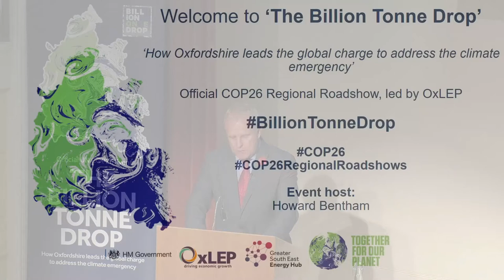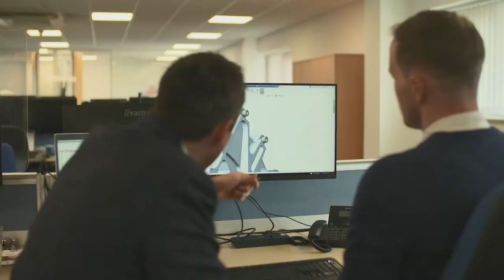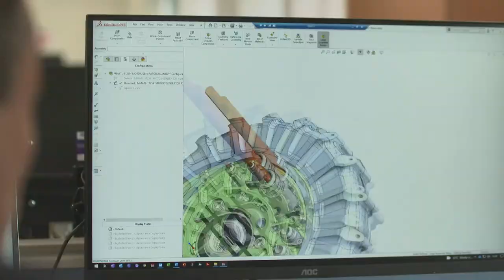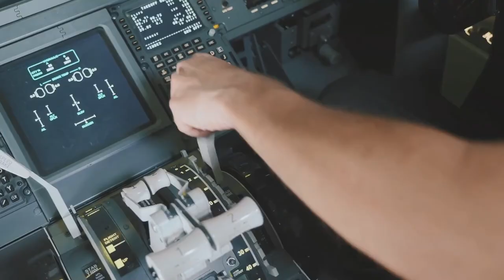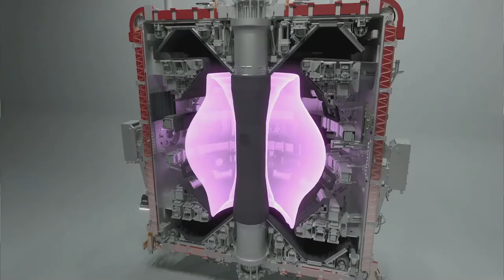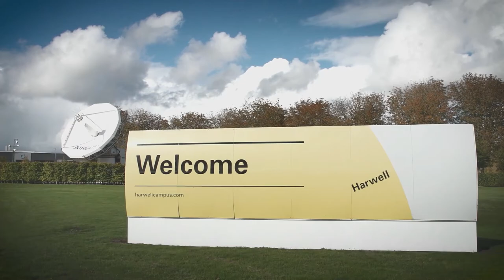Official COP26 event hosted by OxLEP: 'The Billion Tonne Drop'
As key officials from across the globe continue critical discussions in Glasgow at COP26, OxLEP played its role during the second week of the major climate change conference, hosting an official COP26 event of its own.

Complementing the Glasgow event, OxLEP – supported by the Greater South East Energy Hub – on 9 November hosted an official COP26 regional roadshow, during the UK Presidency's 'science and innovation' day, at Lady Margaret Hall in Oxford, dubbed; ‘The Billion Tonne Drop – How Oxfordshire leads the global charge to address the climate emergency’.

OxLEP’s programme was built around a ‘billion tonne drop’ theme, showcasing how the county’s world-leading innovation ecosystem can generate major global carbon emission savings through the significant capabilities generated within Oxfordshire, including in the fields of fusion energy, solar power, construction, electric vehicles and aviation.

The COP26 event also explored how the county’s expertise could be scaled-up, at pace, and ultimately benefit the global fight against climate change.

Supported by a powerful, short-film that showcased some of Oxfordshire’s key projects that have the ability to play a significant role in creating a greener future globally, the event saw a number of key figures from the world of business, academia and green finance come together to discuss how:

- With the right level of investment, Oxfordshire – and in-turn, the Oxford-Cambridge Arc – is well-set to ‘do more’ and create further solutions that can drive the world towards a zero-carbon future.

- Oxfordshire’s history of delivering pioneering solutions to the world’s greatest issues (most-recently seen through the development of the Oxford-AstraZeneca COVID-19 vaccine) can again be mobilised when it comes to addressing climate change.

- Oxfordshire is inspiring young minds and entrepreneurs to understand that we are the 'location of choice’ when it comes to opportunities available to address the climate emergency.

- Oxfordshire is a genuine world-leader in creating solutions that support a zero-carbon future and demonstrate that the county’s innovation ecosystem is already delivering many answers to the climate emergency.

A panel event, hosted by broadcaster Howard Bentham, saw the following representatives take part:

- Dr Alex Money – Director, Innovative Infrastructure Investment Programme, Smith School
- Pippa Gawley – Founder and Managing Director, Zero Carbon Capital
- Tony Gott – Non-Executive Chairman, Saietta Group

In addition, members of the Voice of Oxfordshire’s Youth (VOXY) – alongside elected members, entrepreneurs, investors and foreign embassy officials – were also in attendance.

In Oxfordshire – prior to the pandemic – the low-carbon energy sector generated £1.15bn a year and over the past half-decade, the county has attracted £2bn in foreign direct investment in this area.

The Oxfordshire Energy Strategy – which was launched in November 2019 and led by OxLEP, with support from both the private and public sectors – backs a drive towards zero-carbon growth by 2050 with the aim of spearheading a further £1.35bn annually to the county’s economy, creating at least 11,000 new jobs in the low-carbon sector by 2030.